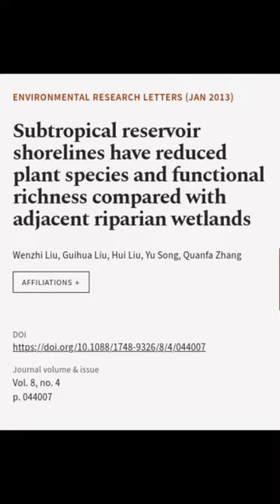Subtropical reservoir shorelines have reduced plant species and functional richness c... | RTCL.TV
### Keywords ###

### Article Attribution ###
Title: Subtropical reservoir shorelines have reduced plant species and functional richness compared with adjacent riparian wetlands
Authors: Wenzhi Liu, Guihua Liu, Hui Liu, Yu Song ,and Quanfa Zhang
Publisher: IOP Publishing
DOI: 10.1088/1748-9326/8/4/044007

### Video Timestamps ###
0:00:00 - Summary
0:00:49 - Title
0:00:54 - End